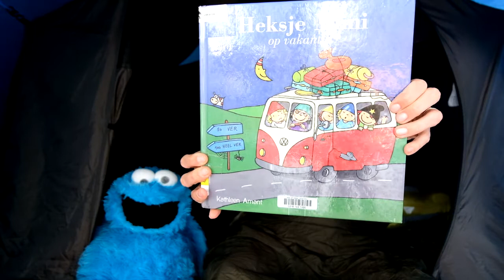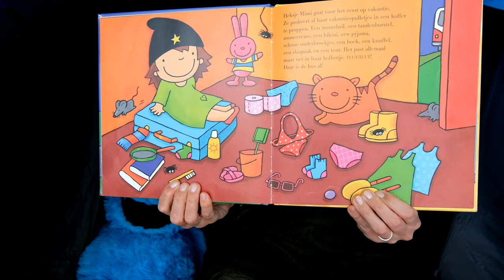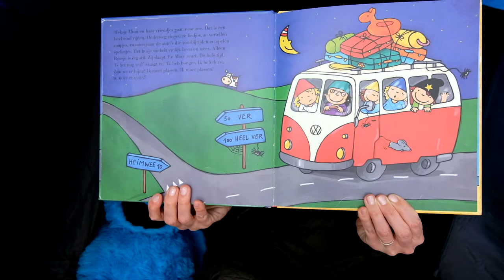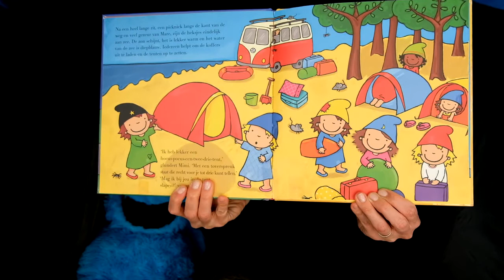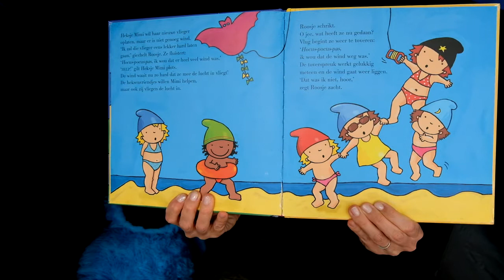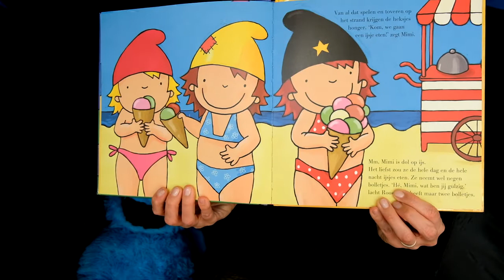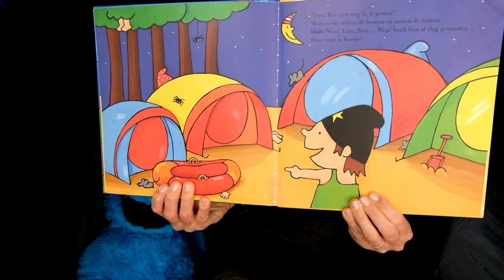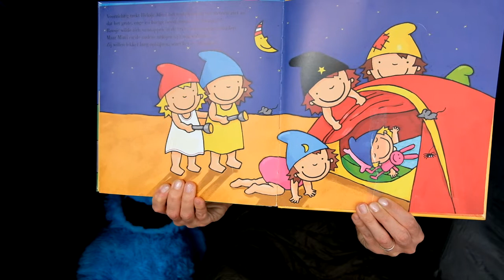Juf Annelies - 2e kleuterklas B - Prentenboek thema kamperen: Heksje Mimi op vakantie.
Dag jongens en meisjes

Op "Camping Koekie" is het al stilletjes. Wij gaan bijna slapen, de krekels tjirpen al. Maar eerst lees ik nog een verhaaltje voor aan Koekiemonster.
Luisteren jullie mee?

Veel plezier!
Liefs
Juf Annelies en Koekiemonster